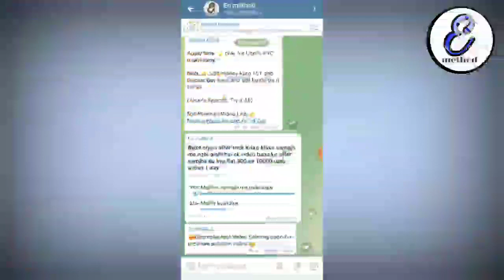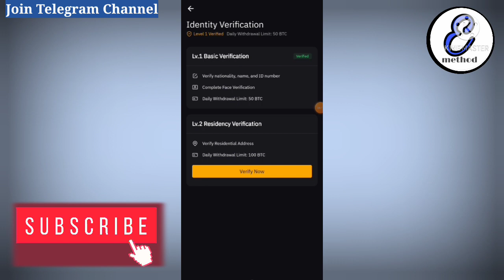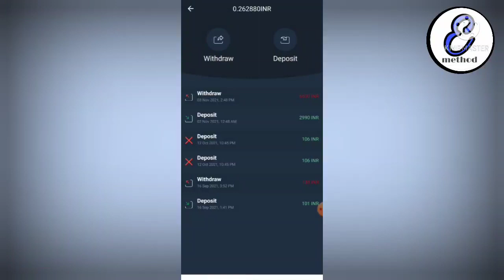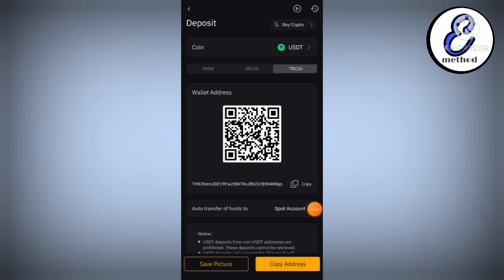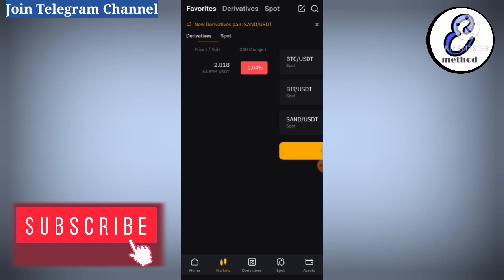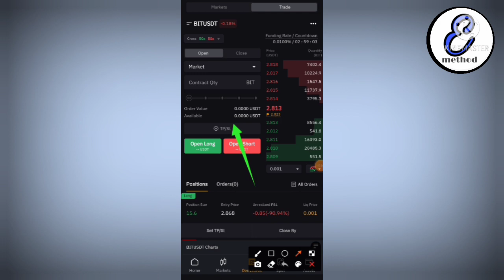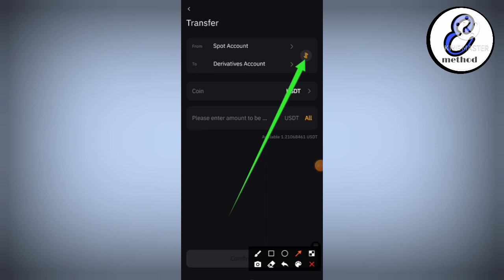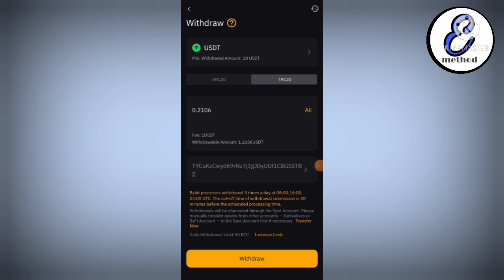Bybit New Loot Trick | Full Explain | Biggest Loot trick Flat 1000 upto 10000 Loot working trick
Sun Crypto App Link 👉 My refer code is 89549

SunCrypto Download From Play Store. The download link is given bellow.

Join Now

☺Coverd Video ( Ignore this )
mazon gift card purchase discountX
free flipkart gift card without any
app
how to buy amazon gift card with
paytm
amazon gift card unboxing
flipkart gift card cashback offer
amazon add money offer today
gyftr amazon gift card
amazon gift card cashback offer
today
cashkaro amazon gift card
magicpin amazon voucher
zeta wallet
Paytm Cash Unlimited Time
1Rs redeem New Apps
earn appP
paytm classic brown bread bug
paytm new bug
classic brown bread
classic brown bread paytm offer
paytm scan and pay offer
paytm hidden offer
free paytm cash
paytm
paytm upi

Amazon Gift Card Offer | Get 15% Instant
Off On Amazon E-gift Card

Recharge & Bill Payment, Amazon Gift C..
TRICKS BY ROHAN

5% Cashback on Amazon & Flipkart Gift
Cards

Flipkart-Amazon Gift Card Offerl
TEKRs1000 Only Rs800 I TrickONLINE